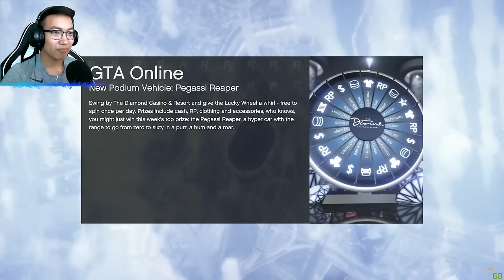GTA дээрх сүнс... + Arena Wars w/Alienx, Kazuga, Huugiiz (GTA V Mongolia)